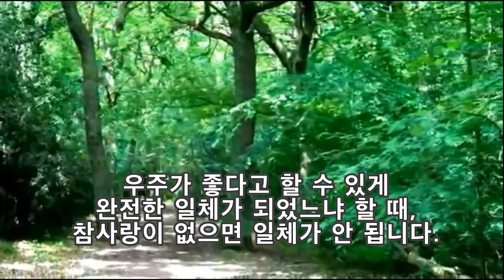부부의 사랑 - 하나님의 사랑을 연결, 한몸이 될 수 있는 자리